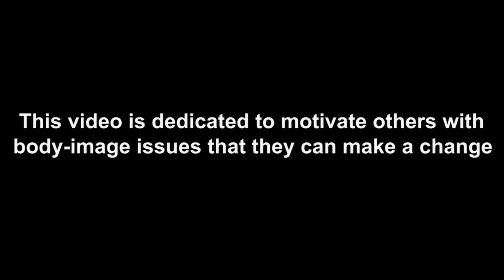Pectus Excavatum (Sunken Chest) Transformation - Riley Byrne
I ( Riley Byrne )was born with Pectus Excavatum and managed to fix my condition through exercise & bodybuilding without surgery and I want to help others do the same.

A  typical person with Pectus Excavatum has tight chest muscles, poor upper body strength and bad posture. Exercise can correct all of these problems, thus greatly improving the appearance of your body.